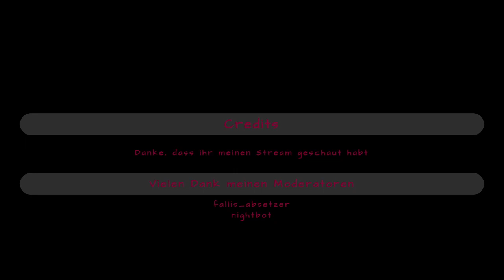Freitags Stream Replay "SCUM"